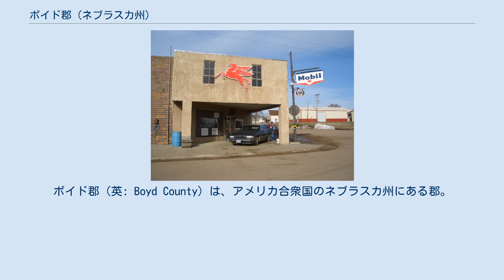ボイド郡 (ネブラスカ州)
ボイド郡（英: Boyd County）は、アメリカ合衆国のネブラスカ州にある郡。
2000年時点の人口は2,438人で、郡庁所在地はビュート (Butte)。
ボイド郡はスーザン・クラギン（Susan Cragin）が2007年に発表した著書『ニュークリア・ネブラスカ』の舞台になっていて、彼女は著書の中で現地の住民らによる核施設建設の反対運動の経緯を述べている。
 ネブラスカ州のナンバープレートで、ボイド郡の車両は最初の数字が63になっている。
これは1922年にナンバープレートの制度を確立した際、ボイド郡の車両登録台数が州内の郡のなかで63番目に多かったからである。
 ボイド郡は1891年に組織され、ネブラスカ州知事のジェイムズ・E・ボイドにちなんで名付けられた。
 ボイド郡はネブラスカ州のアウトバック（内陸部）に位置している。
 2000年国勢調査時の郡の人口ピラミッド 2000年の国勢調査によると、ボイド郡には2,438人、1,014世帯、及び670家族が暮らしている。
この郡の人種の構成は白人98.89%、黒人（アフリカ系アメリカ人）0.57%、アジア系0.16%、先住民と太平洋諸島系、その他の人種はおらず、混血は0.37%で、0.08%の人々がヒスパニックまたはラテン系である。
郡の住民の45.2%がドイツ系、10.0%がアメリカ系、9.3%がチェコ系、7.8%がアイルランド系、6.9%がイングランド系、5.9%がスウェーデン系移民の子孫である。
 ボイド郡に住む1,014世帯のうち、29.00%は18歳未満の子どもと暮らしており、59.40%は夫婦で生活している。
3.70%は未婚の女性が世帯主であり、33.90%は家族以外の住人と同居している。
32.00%は独居で、全世帯の19.60%は65歳以上の独居老人世帯である。
1世帯あたりの平均人数は2.36人であり、家庭の場合は2.98人である。
18歳未満の子どもの19.60%及び65歳以上の11.20%は貧困線以下の生活を送っている。